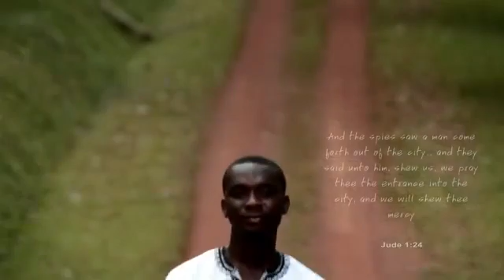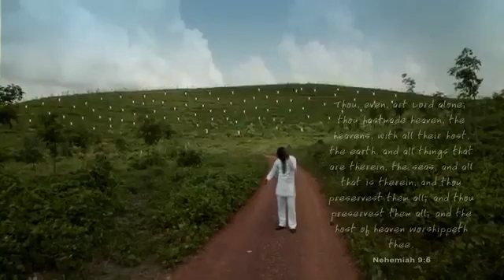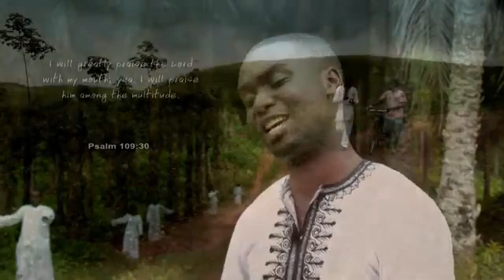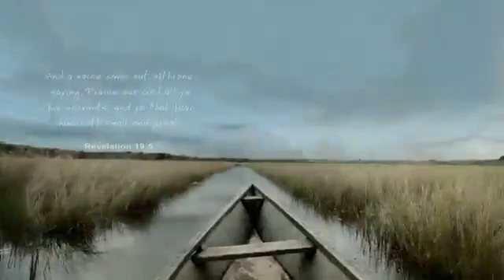Joe mettle ft nhyira